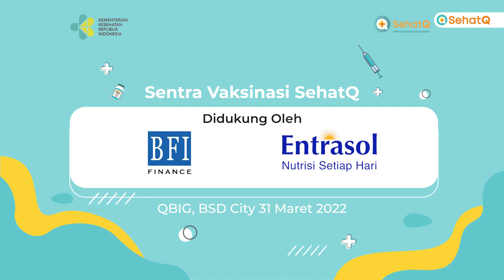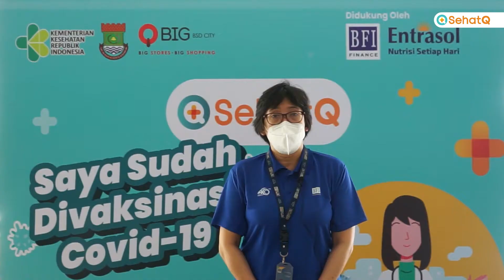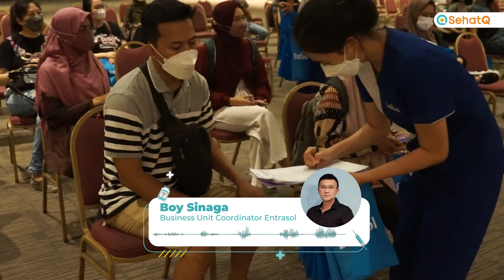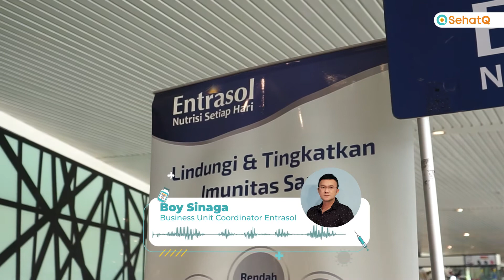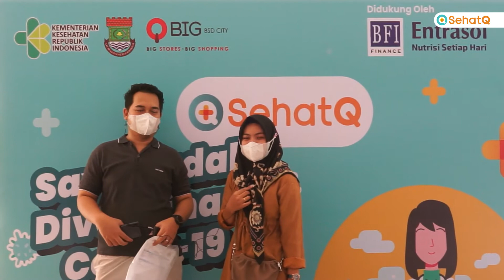Sentra Vaksinasi Booster💉: QBig BSD City 31 Maret 2022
SehatQ menyelenggarakan sentra vaksinasi Covid-19 di QBig, BSD City, Tangerang yang ditujukan untuk usia 18+ tahun dan Lansia (Vaksinasi Booster).

Acara ini merupakan salah satu bentuk dedikasi SehatQ, Entrasol, dan BFI Finance untuk mendukung kesehatan di masa pandemi.